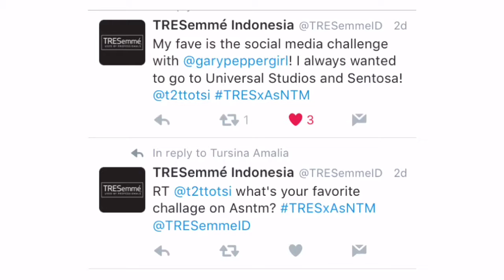Tawan Jiratchaya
Was live chat on twitter.
Tresemme id.

Love tawan!